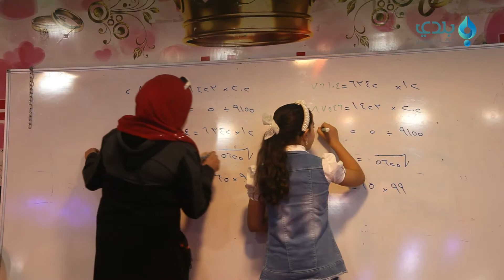في إدلب.. أطفال يُجرون عمليات حسابية معقدة.. وهذه أمنياتهم